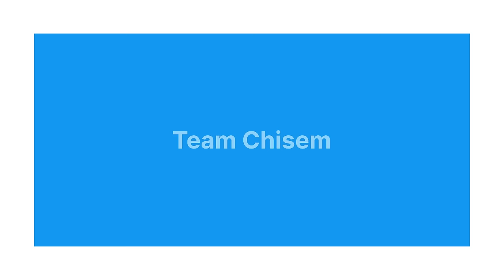About Me and What's in my ཁུག་མ། w/ Lhakpa la aka @A_FOR_BALL | Mental Health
We have Lhakpa la joined for this About Me podcast. She is a Tibetan vlogger, a Single mother and a fun loving woman living in Paris. Today with her presence, she embraces a nature of a mother, her visit back to India after six years, audience with His Holiness and most importantly normalise the Mental Health issues in our Tibetan society. Thank you so much for joining us and Tashi Delek!